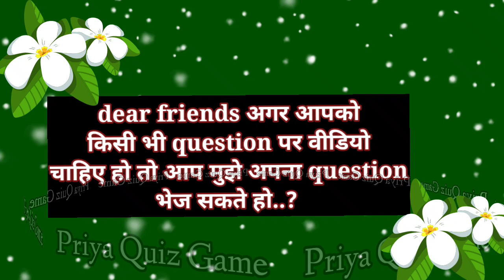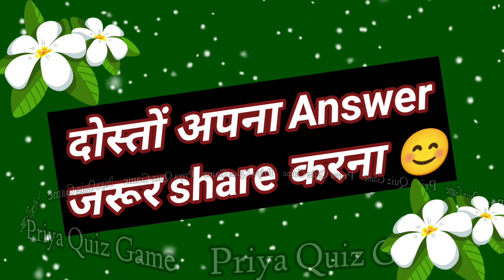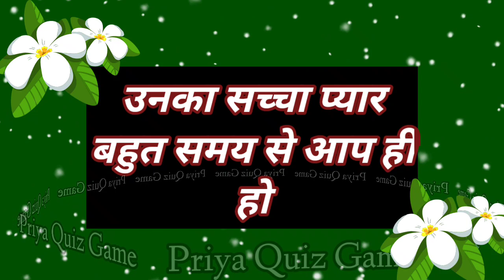aap kisi ka naam socho aur dekho unka sachcha pyar kaun hai| love quiz game